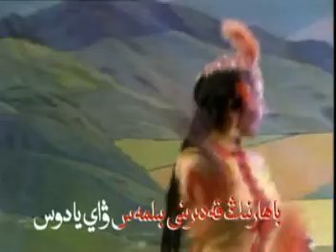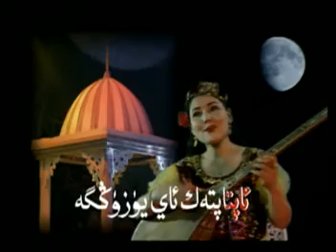asmeng da ay barmu ; Uyghur